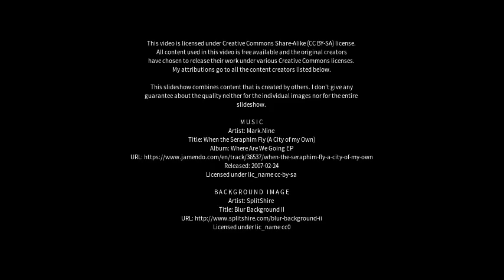Best places to visit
Best places to visit - Lyrup (Australia) Best places to visit - Slideshows from all over the world - City trips, nature pictures, etc.